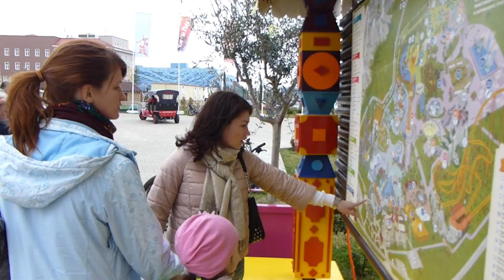Сочи Парк зимой. Pepe DeLuxe. Go.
Зимний Сочи Парк.
Прекрасное место для отдыха и активных прогулок на весь день.

Музыка Apple Music
Автор Pepe Deluxe, Go! Theme
Glass Box - Barrett, Ruth Danielle